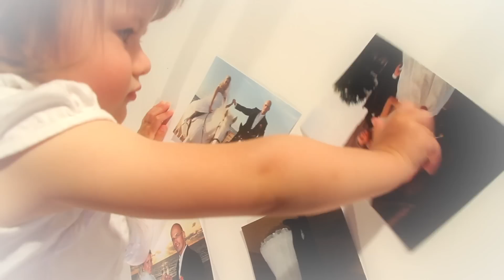Intars Busulis - Bēbīšu maršs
Intaram Busulim jauna dziesma un vasaras koncerts Dzintaru k/z 6. augustā.

Tuvojoties vasaras saulgriežiem, svinot dzīvi un no sirds priecājoties par svarīgāko -- iespēju būt kopā ar tuvākajiem, un pievēršoties Latvijā aktuālai tēmai -- demogrāfija, Intars Busulis piedāvā savas jaunākās dziesmas Bēbīšu maršs video versiju un aicina ikvienu ieplānot ikgadējo kopīgo tikšanos Dzintaru koncertzālē 6. augustā plkst. 20:00.

Dziesmu komponējuši Kārlis Lācis un Intars Busulis, bet mūziku vārdos ietērpusi dzejniece Anna Auziņa, ar kuru mūziķi sadarbojas pirmo reizi. Annai tā ir debija -- rakstīt tekstu dziesmai, kā stāsta dzejniece, tad „teksts nācis viegli, uz marša dziesmas ritma tas it kā pats uzgūlies virsū." Dziesmas ideja tapa mūziķiem -- viena, divu bērnu un trīs bērnu tēviem, par šobrīd tik aktuālo tēmu Latvijā - demogrāfiskā stāvokļa uzlabošanu. Patiesībā gan dziesma, gan tās video versija, kuras tapšanā piedalījās visa Intara mūziķu saime ar kuplajām ģimenēm, tapusi kā ļoti patiesa un sirsnīga atzīšanās skatītājiem par to, kas ikvienam cilvēkam nozīmīgs un sargājams. Un nav svarīgi vai to meklē un atrod kāpostos vai kur citur. Video klipa scenārija autors -- Atis Balodis Qfilma, operators un montāža - Edgars Lūsiņš QFilma.  Tikai šodien dziesmu Bēbīšu maršs ir iespējams lejupielādēt bezmaksas.

Bēbīšu maršu klātienē varēs baudīt jau Jāņos, kinopilsētā Cinevilla uz lielās skatuves, kur Intars ar grupu Kārļa Lāča vadībā un meiteņu trio "Lady's Sweet" uzstāsies ar īpaši Jāņiem gatavotu programmu, jo kā vēsta Latviešu tautas ticējumi Jāņos jālīgo, lai veicinātu auglību un novērstu nelaimes.

Vasaras koncerti Jūrmalā kļuvuši jau par savdabīgu tradīciju, bez kuras Intara grupas biedri jokojot saka, nav iedomājams sezonas noslēgums. Tieši tāds iecerēts arī koncerts 6. augustā Dzintaru k/z - kā tikšanās ar skatītāju, stāsts par piedzīvoto vasarā, par rudens un ziemas plāniem. Zināms, ka vasarā ļauts nedaudz patrakot un iziet ārpus ierastajiem rāmjiem, tāpēc Intars un mūziķi, kas šogad startēs ar jaunu nosaukumu -- Abonementa orķestris, piedāvās jaunus aranžējumus jau dzirdētajām kompozīcijām no 90-tajiem un pārsteigs ar īpaši gatavotiem priekšnesumiem. Abonementa orķestra sastāvā nemainīgi muzicē Kārlis Lācis, Kaspari -- Zemītis un Grigalis, Andris Grunte un Gints Pabērzs. Atsevišķa koncerta daļa veltīta īpašajam nekur nerezidējošam viesim no DJ aprindām, kurš pagaidām netiek atklāts.

Biļetes uz Intara Busuļa 6.augusta koncertu Dzintaru k/z pieejamas Biļešu paradīzes kasēs un